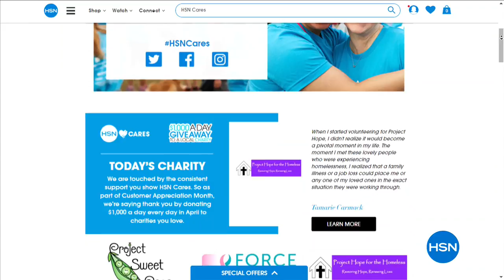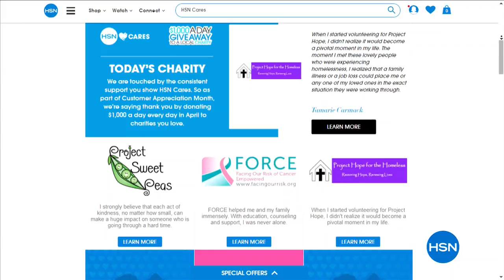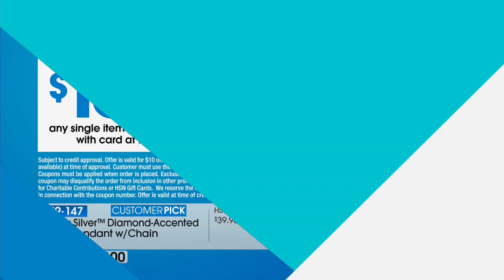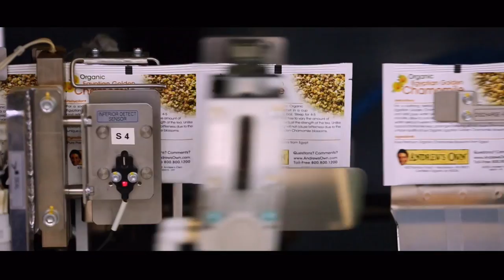HSN | Sevilla Sterling Silver Jewelry 04.03.2018 - 02 AM